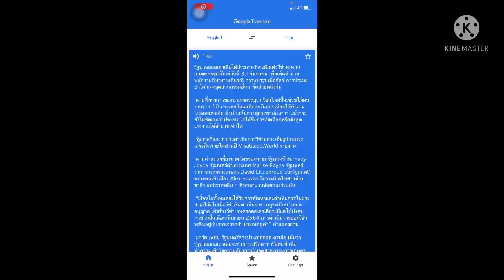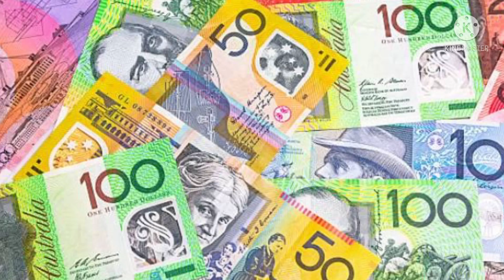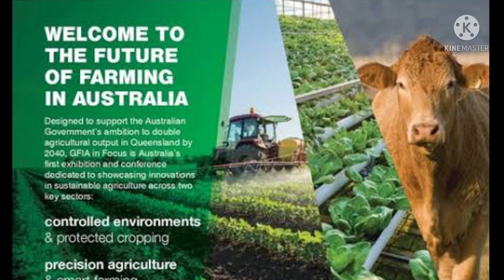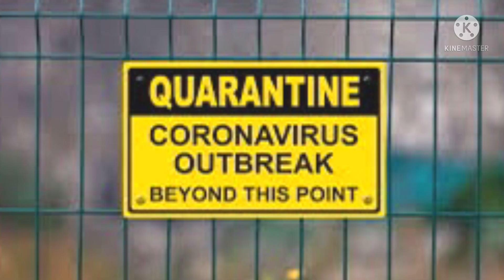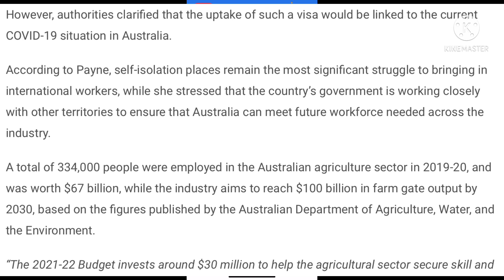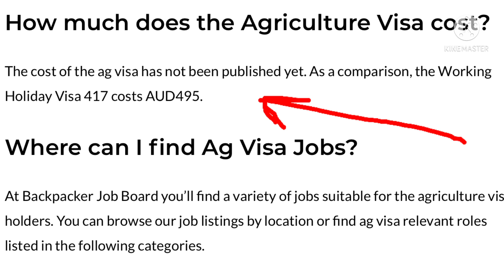อับเดทข้อมูลเพิ่มเติมวีซ่างานเกษตรออสเตรเลีย ประเมินราคาวีซ่าเท่าไหร่ ?!